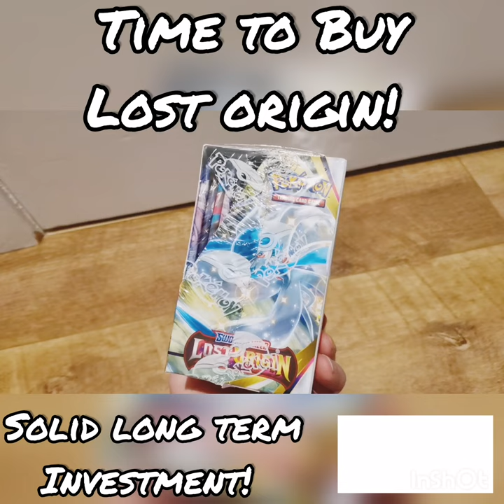A Pokemon Booster Boxes You MUST INVEST in!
Picked this up a few weeks ago. A long term investment that I'm confident that will do well!